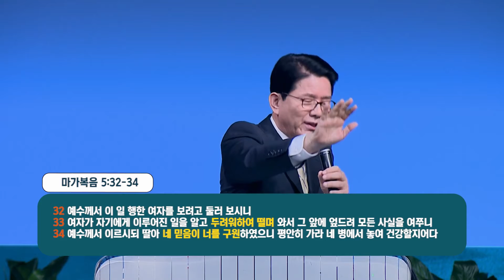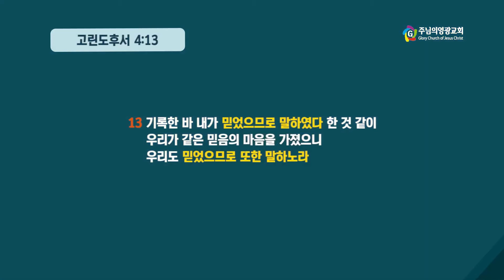신승훈목사 "생각, 믿음, 말, 구원" (마가복음 5:25-34) chtv